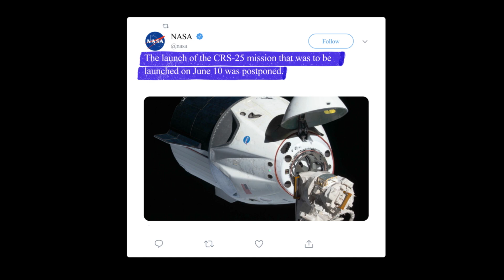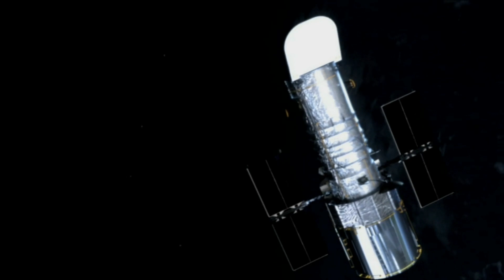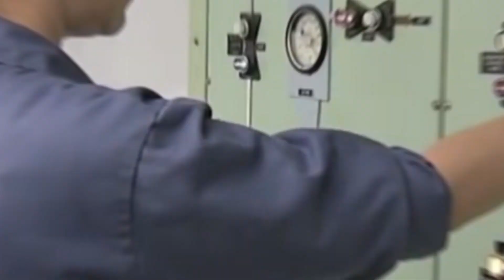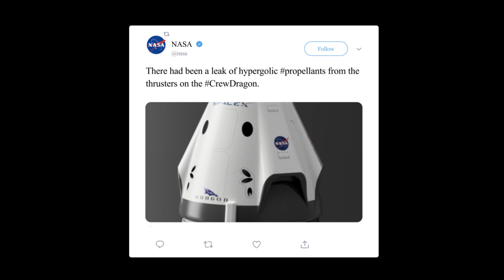Elon Musk Just REVEALED What's Behind Cargo Dragon’s Delay!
It was recently reported that the launch of a cargo Dragon mission to the International Space Station by NASA and SpaceX had been postponed. This announcement came after they discovered a potential propellant leak that occurred in the spacecraft’s thrusters.

According to a statement that was released on June 6, NASA said that the launch of the CRS-25 mission that was to be launched on June 10 was postponed. NASA said that this occurred because the scientists detected "elevated vapor readings" of monomethyl hydrazine (MMH). These high readings were in one of the spacecraft’s Draco thruster system portions. However, they have not yet been able to determine the cause of such readings, but they are investigating it.